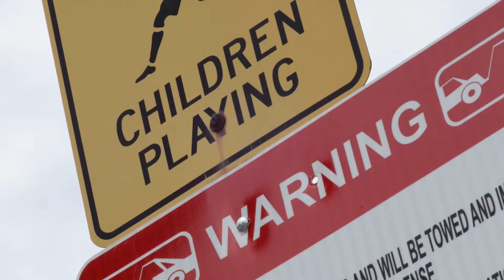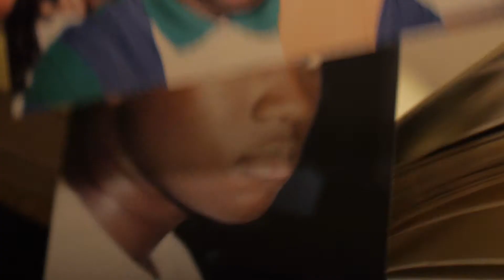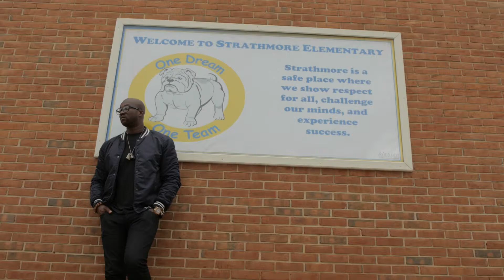Born I Music - Blue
Blue - Born I Music.
Directed and Shot by Keagan Karnes
Produced and Cut by Julian Alexander